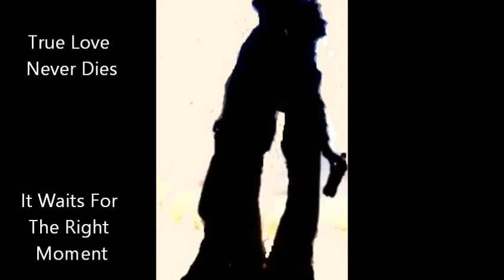Your Song Cover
Originally performed by Elton John